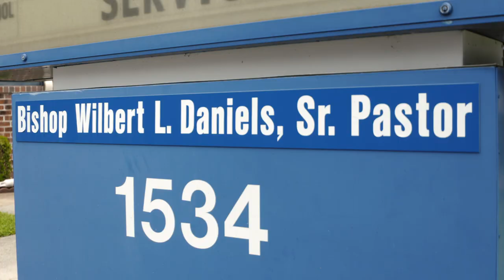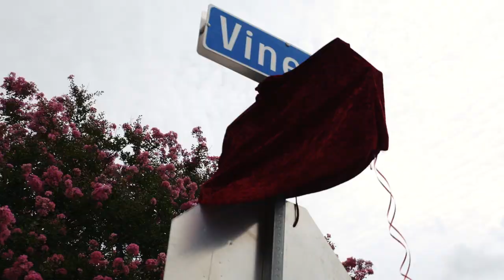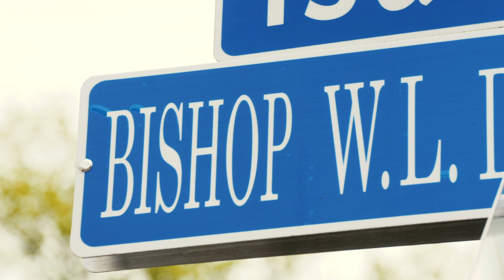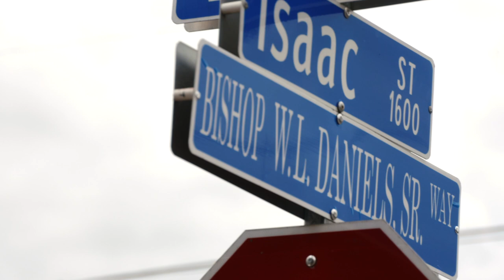Bishop Wilbert L. Daniels, Sr. Street Dedication & Sign Unveiling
Street dedication & sign unveiling in honor of Bishop Wilbert L. Daniels, Sr; Senior Pastor at St Paul's Church of God in Christ.